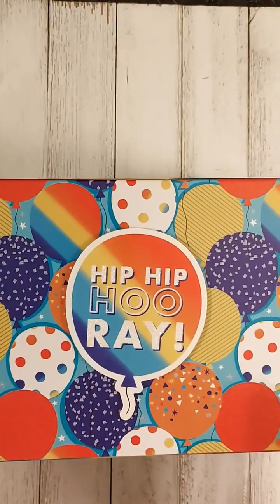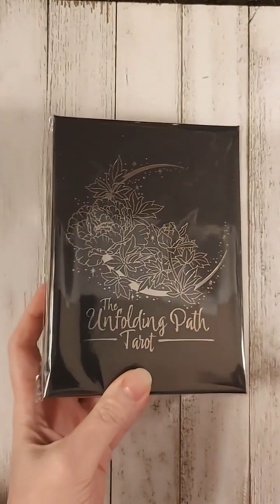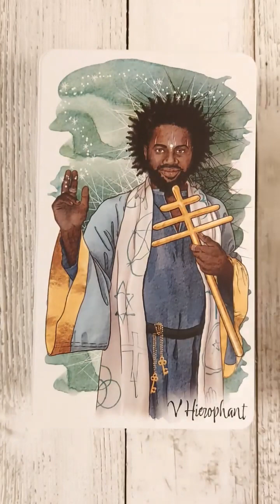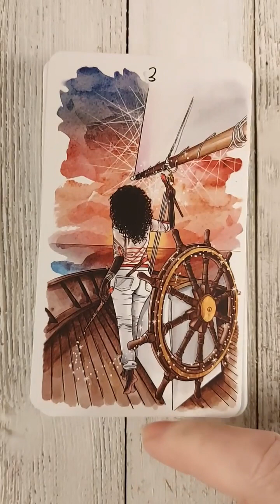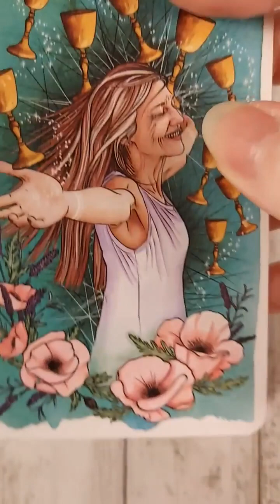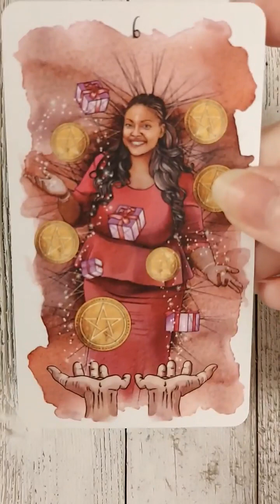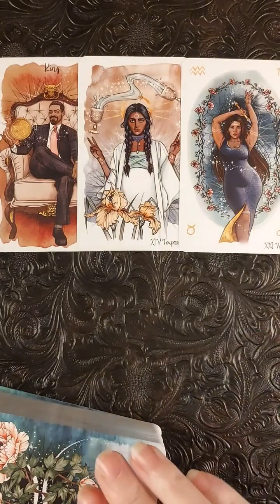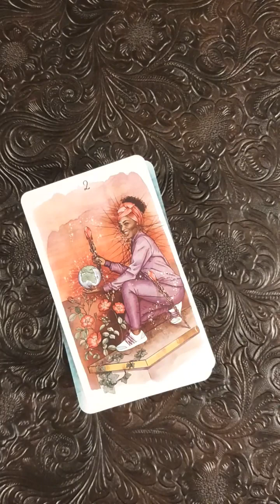THE UNFOLDING PATH TAROT / UNBOXING